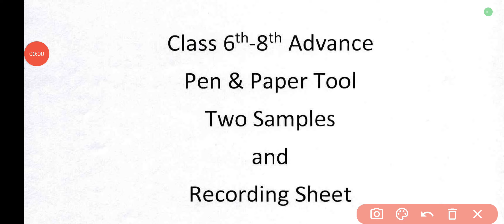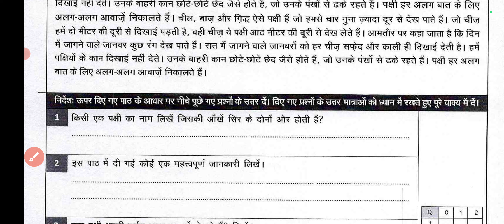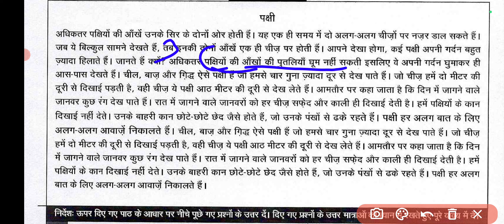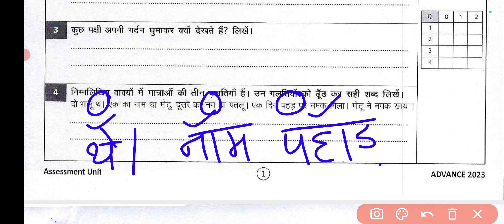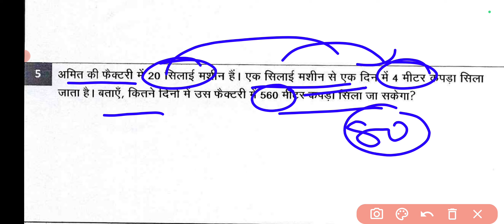मिशन बुनियाद सैंपल पेपर-1😱 Class 6-8 अगर एग्जाम में पास होंगे तो मुसीबत हो जाएगी 🥵🥵Don't Miss it😱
मिशन बुनियाद सैंपल पेपर-1😱 Class 6-8
 class 6th to 8  6-8 annual    Sample paper   Il
  Mission buniyad  sample paper   class 6th to 8
  level 1and Level 2  Il cbse Il
solution  level 1and Level 2  class 6th to 8th answer  all subject updated morning shift
 sample paper    class 6th to 8th   Mission buniyad  sample paper
question paper class 6th to 8  Mission buniyad  annual    Exam sample paper
class 6th to 8   Mission buniyad sample paper
 Mission buniyad  sample paper   class6-8
Class 6th to 8  Mission buniyad  sample paper   term2
class 6th to 8 class 6th to 8 sample paper     level 1and Level 2
 official sample paper    term 2 sample paper   class6-8 today question paper sample paper
 evening shift  Social  Mission buniyad question paper class6-8
sample paper    class 6th to 8  Mission buniyad  annual    Exam
 # level 1and Level 2
cbse Il solution level 1and Level 2 class 6th to 8th
 sample paper    all subject updated morning shift sample paper    class 6th to 8th
 Mission buniyad  sample paper    question paper
class 6th to 8  Mission buniyad  annual    Exam sample paper
 class 6th to 8 sample paper     level 1and Level 2
 official sample paper    term 2 sample paper    class 6th to 8 today question paper sample paper    evening shift evening shift  Social  Mission buniyad question paper class 6th to 8
sample paper    class 6th to 8  Mission buniyad  annual    Exam Il
 solution  level 1and Level 2  class 6th to 8th sample paper
All subject updated morning shift sample paper    class 6th to 8th  Mission buniyad  sample paper
question paper class 6th to 8  Social  Mission buniyad  sample paper
class 6th to 8 class 6th to 8 sample paper
 official sample paper    term 2 sample paper
 class 6th to 8 today question paper sample paper    evening shift evening shift  Social  Mission buniyad question paper class 6th to 8
Social  Mission buniyad  sample paper   class 6th to 8
 Social  Mission buniyad  sample paper    class 6th to 8 Il
solution  level 1and Level 2  class 6th to 8th sample paper    all subject updated morning shift sample paper    class 6th to 8th    Mission buniyad  sample paper
question paper class 6th to 8   Social Mission buniyad  annual   Exam sample paper
sample paper    class 6th to 8   Social Mission buniyad  annual   Exam
Il   Social  Mission buniyad  sample paper    class 6th to 8
 Social  Mission buniyad question paper class 6th to 8
Class 6th to 8 Missionbuniyad
class6-8Missionbuniyadanswerkey
class6-8doeMissionbuniyadsamplepaper
class6-8Missionbuniyadpracticepaper
cbsesamplepaperclass6-8